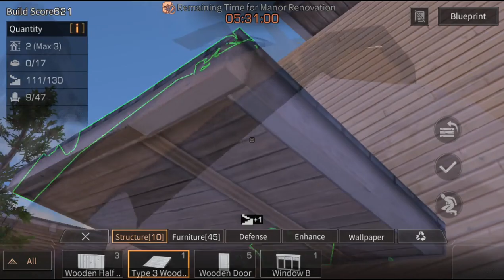BUILD HOUSE MANOR LEVEL 3 "LIFEAFTER"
D'HOUSE MANOR LEVEL 3

STRUCTURE :

1st Floor

• Wooden Wall [22]
   - Wooden Door [3]
   - Window A [3]
   - Window B [2]
• Wood Stairs
• Wooden Floor [20]
• Wooden Half Wall [3]
• Fence [2]
• Door [3]

2nd Floor

• Wooden Wall [17]
   - Wooden Door [2]
   - Window A [2]
   - Window B [3]
   - Window C [2]
• Fence [4]
• Low Wooden Wall [5]
• Wooden Floor [14]
• Door [2]

Roof

• Wooden Floor [9]
• Low Wooden Wall [6]
• Wooden Roof Type 3 [6]
• Wooden Oater Corner Type 3 [3]
• Slooping Wooden Wall Type 3 [2]

• Wooden Wall [39]
   - Window A [5]
   - Window B [5]
   - Window C [2]
• Wood Stairs
• Wooden Floor [43]
• Low Wooden Wall [11]
• Fence [6]
• Door [5]